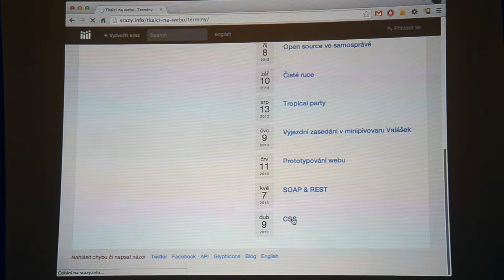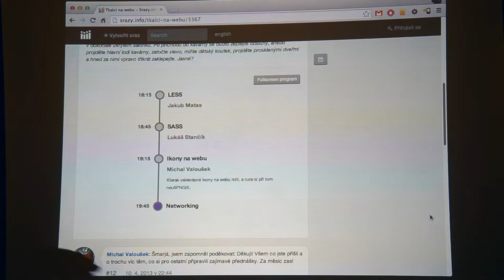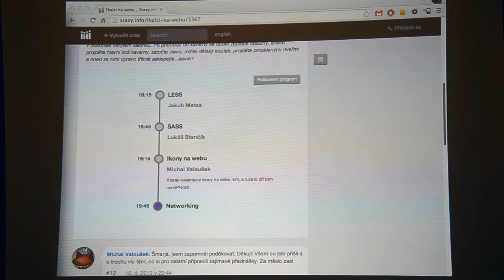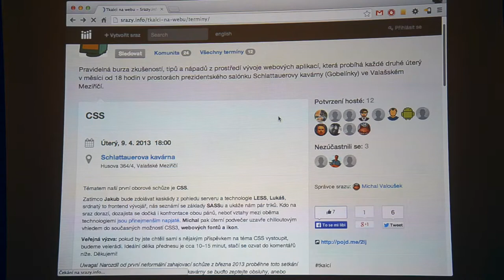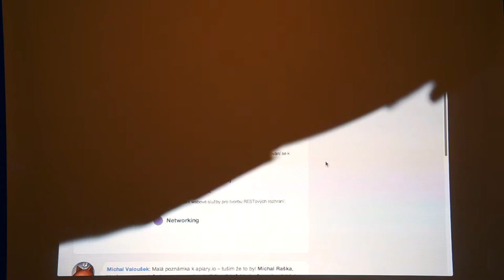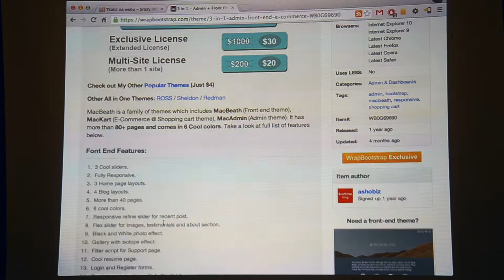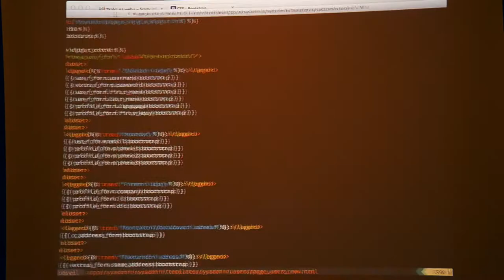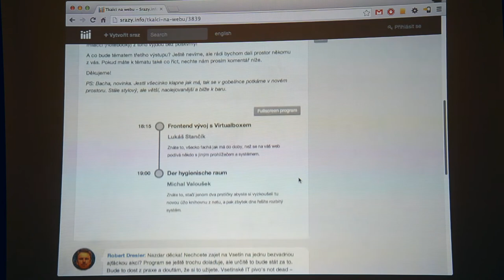CSS, SOAP & REST, Prototypování webů s Bootstrapem (Tkalci na webu / Retro)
Debata nad prvními tkalcovskými sedánky. Nejvíce jsme se otřeli o CSS (SASS/LESS) a prototypování webů s pomocí Bootstrapu. Hlavní slovo: Lukáš Stančík (od začátku) a Josef Nakládal (od času 36:50).
Tkalci na webu #12 — Retro.